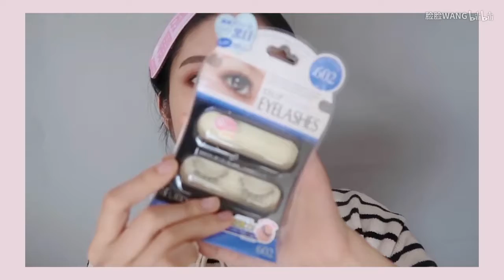萌系大眼娃娃妆 || 内含放大双眼小技巧~ 我是一头熊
哈哈第一次画这么大的眼睛！
这次分享就是一个可爱无辜的妆容，但其实妆挺浓的哈哈哈！内含放大双眼的小技巧！
希望大家喜欢啦！